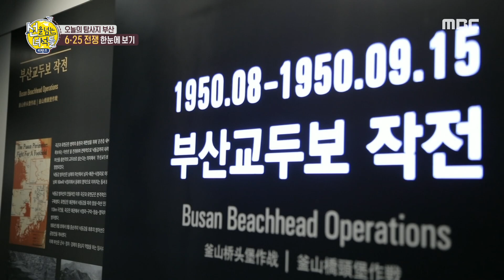[선을 넘는 녀석들 - 리턴즈] 최대한 시간을 벌어라! 부산 교두보 작전 20200112